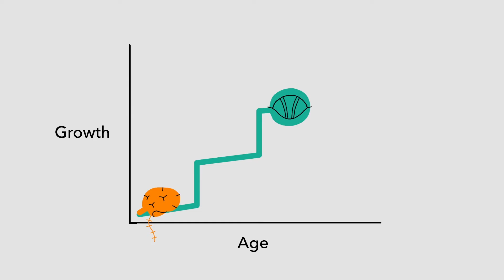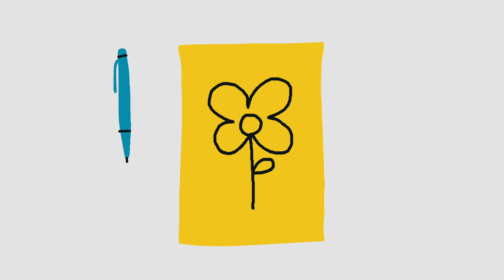Contemporary Voice: Vocal Changes in Puberty | How to Think About the Maturation Process as a Singer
All people produce both estrogen and testosterone throughout their lives. Before puberty, children have relatively low levels of both hormones. During puberty, estrogen increases in people assigned female, as does testosterone in those assigned male. In this video from Berklee Online’s Essentials of Teaching Contemporary Voice course, instructor Clare McLeod examines the six stages of voice maturation: early mutation, high mutation, mutational climax, post-mutation stabilization, post-mutations settling, and development. This video showcases how refining our understanding of these stages in voice development may help singers come to terms with the changes associated with them. The biggest changes occur in the first three stages, which may take up to around 14 months for some singers. The beginning of puberty is more variable in the US than Europe, though there are no agreed upon explanations for this. While the onset of puberty triggered by hormone secretions and growth rates are highly individual, the stages of change are predictable and sequential. Puberty can be a tough transition for the singer, because your brain will try to sing in a manner that doesn’t accommodate the changes your body is going through. Your brain has to eventually adapt to these changes (and that takes time and practice!). It’s important to understand these changes and how they can affect your voice, in order to adapt to puberty in a healthy way.

ABOUT CLARE McLEOD:
Clare McLeod, Harvard EdM, is an Associate Professor in the Voice Department at Berklee College of Music, where she is the principal author of the Minor in Teaching Contemporary Voice. A certified Estill Master Teacher, Clare also trained at the National Center for Voice and Speech, and is a member of the Voice Foundation, the National Association of Teachers of Singing and the Pan American Vocology Association. In addition to teaching at Berklee, she presents voice clinics regularly around the world and continues to contribute to developments in voice research.

About Berklee Online:
1-866-BERKLEE (US)
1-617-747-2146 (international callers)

Essentials of Teaching Contemporary Voice | Clare McLeod | Berklee Online | Puberty | Voice Changes | Estrogen | Testosterone | Vocals | Singing